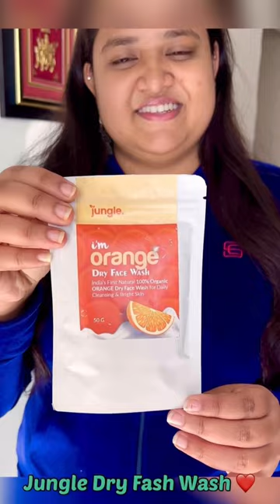Jungle Dry Fash Wash ❣️| The Ultimatum 😊